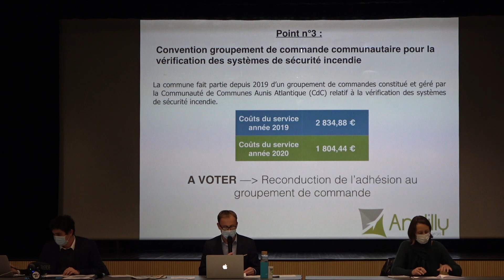Extrait d'un conseil municipal retransmis en direct